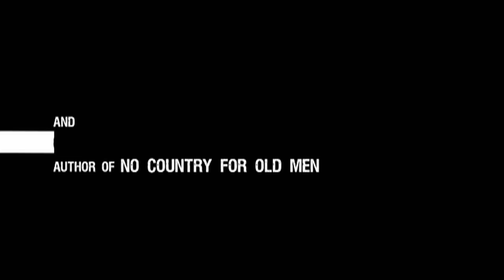The Counselor: A Dangerous World [HD]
Watch the new featurette, 'A Dangerous World', from Ridley Scott's The Counsellor. Featuring Cormac McCarthy, Michael Fassbender, Cameron Diaz and Javier Bardem.

From Ridley Scott, the Director of Gladiator and Prometheus.
Starring Brad Pitt, Michael Fassbender, Penélope Cruz, Cameron Diaz, Javier Bardem.

The film tells the story of a lawyer (Fassbender), who finds himself in over his head when he gets involved in drug trafficking.

Starring: Michael Fassbender, Brad Pitt, Javier Bardem, Penelope Cruz and Cameron Diaz

Presented by Fox Star India Studios India.